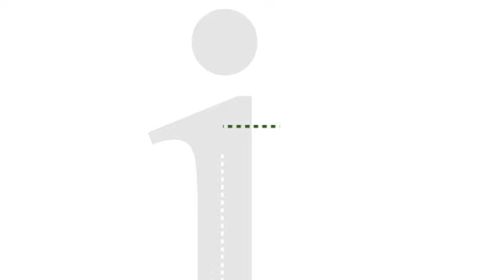First Person: Government transparency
Transparency is a big part of government. An issue brewing in Governor Jack Markell's office over the use of a private email account forms the conversation in our First Person segment this week. Joining us in the First studios are Rep. John Kowalko and John Flaherty of the Delaware Coalition for Open Government.